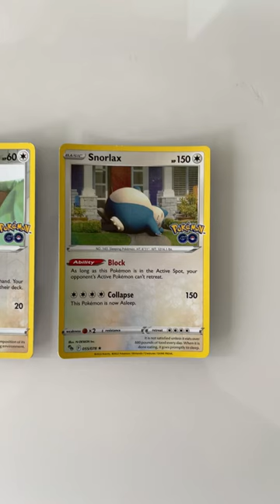Snorlax vs Eevee